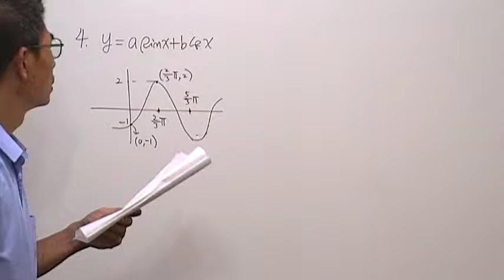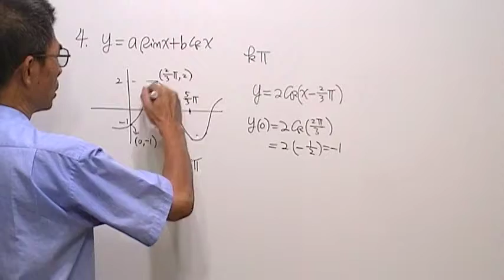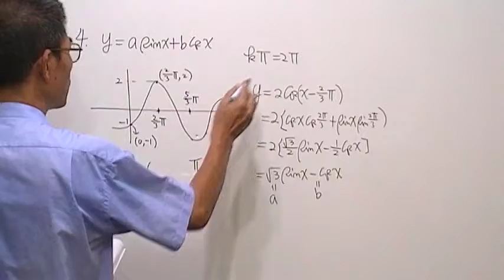高三數學第147題